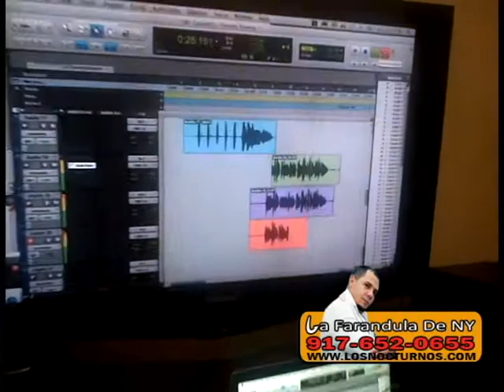Caramelo - Romo y Mujere preview en el estudio de Kes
la primera parte del la grabacion de tema romo y mujeres de dj caramelo en el estudio de kes con clase junto a subido by sígueme mi IG